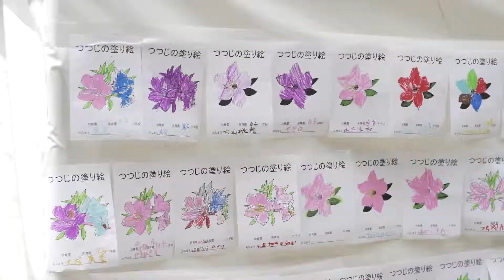武州白子つつじまつり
武州白子つつじまつりが平成31年4月29日（水・祝）に武州白子熊野神社境内で行われました。白子囃子、ＲＩＳＯ、わこうっちなどが登場し盛り上がりました。